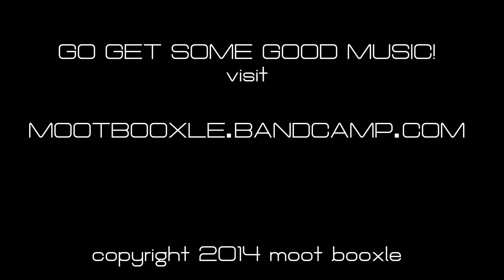Cheap Cymbals!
Moot bought some cheap Agazarian 13" Hi Hats and 16" "Crash" which sounds more like a "Trash". Then took them home and experimented with equally crap drum sounds. The results were pretty pleasant I think!
Agazarian seems to be the new Wuhan.